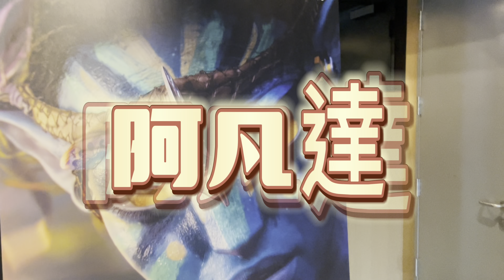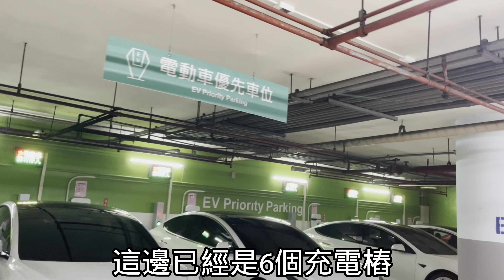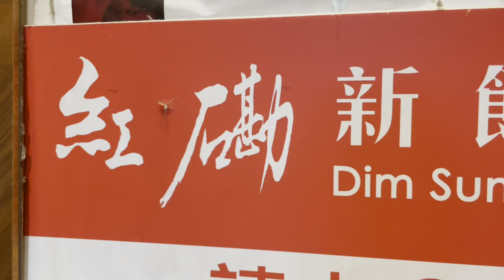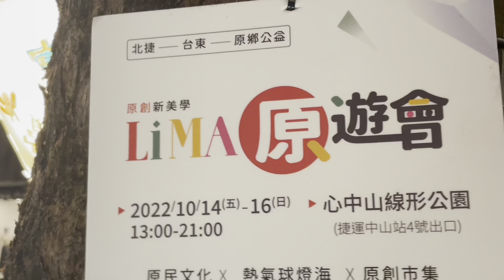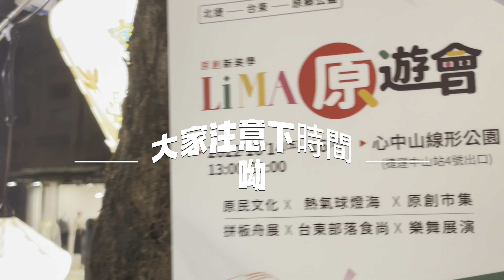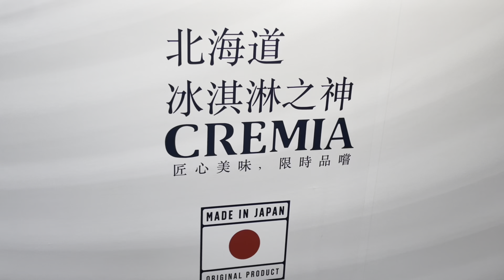大陸女生：在台灣成就自己！從未想過有一天成為一名Youtuber。是台灣給了陸配新的人生體驗。帶著筆電趴趴走。台北“心中山”好好拍。｜新住民黨黨在台生活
平凡又不平凡的一天。以前出門背的是裝口紅香水的小包包，現在出門裝的是筆電、三角腳架、收音器、行動電源。以前找的是環境優美的餐廳，現在找的是可以隨時拿出筆電工作的合適的地方。
從沒想過有一天自己成為一名youtuber，既然做了，就會全力以赴，對得起自己，對得起大家。